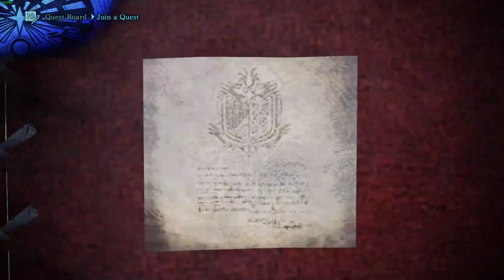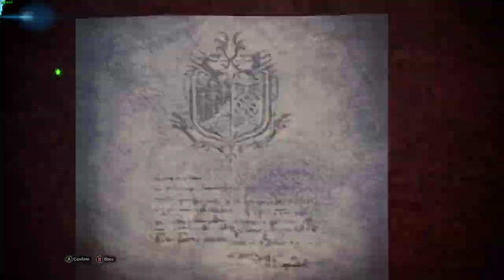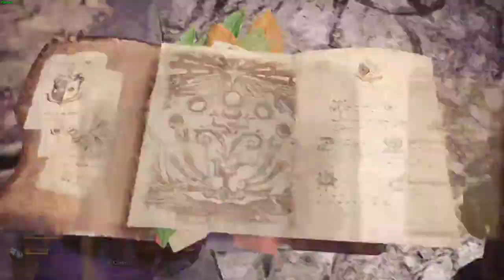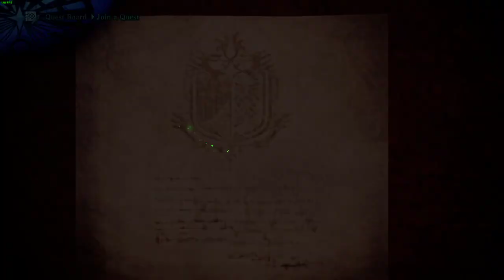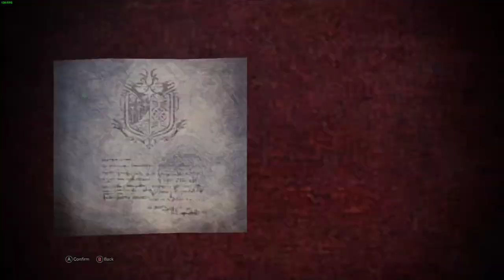Pew! (Full Broadcast)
ORIGINALLY STREAMED ON TWITCH! (c. April 2021)

Monster Hunter: World is a third-person perspective action role-playing game developed and published by Capcom. In the game, the player takes the role of a Hunter, tasked to hunt down and either kill or trap monsters that roam in one of several environmental spaces. If successful, the player is rewarded through loot consisting of parts from the monster and other elements that are used to craft weapons and armor, amongst other equipment. The game's core loop has the player crafting appropriate gear to be able to hunt down more difficult monsters, which in turn provide parts that lead to more powerful gear. Players may hunt alone or in a group of up to four players via the game's online multiplayer.

Similar to previous games in the series, the player takes the role of a player-created character who travels to the New World, an unpopulated landmass filled with monsters, to join the Research Commission that studies the land from their central command base of Astera. The Research Commission tasks the Hunter to hunt down and either kill or capture large monsters that roam outside Astera to both protect the Commission and to study the monsters there. The players' character does not have any intrinsic attributes, but instead these are determined by what equipment the character is equipped with. This includes a weapon, selected from the series; fourteen archetypes (such as long sword, bow, or hammer), which then further defines the types of combat moves and abilities the player can use, and pieces of armor, which can lead to beneficial or detrimental combat skills if matched properly.

Iceborne features a new arctic ecosystem named Hoarfrost Reach, said to be one of the largest maps created by the team, where players will encounter both new and returning creatures. As it is set in a cold environment, players need to consume hot drinks or visit hotsprings so that their stamina would not deplete. Snow would also slow down the player's movement. Seliana was Hoarfrost Reach's hub area, where players can visit weaponsmiths and chefs. The expansion features a new fast travel system called Raider Rides, allowing players to tame and ride on smaller creatures to either travel to a designed point on the map or to track a monster, with the player still gathering certain resources while in transit. Capcom also introduced new combat options and gadgets in Iceborne, such as giving players the ability to grapple onto monsters with the new Clutch Claw gadget, and stun creatures using Flinch Shot. All weapons archetypes gained expanded upgrade paths, as well as additional combat moves to help improve their potency. Existing armor and weapon gear gained additional upgrade levels. Iceborne introduces a new hunter rank named Master Rank. Upon reaching Master Rank, players would encounter more challenging enemies and creatures, though they would also gain better rewards such as receiving new armour sets.